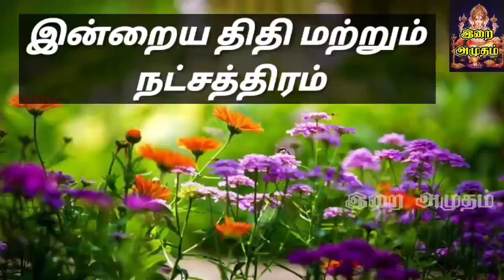14.12.22 இன்றைய பஞ்சாங்கம் | Today Panjangam